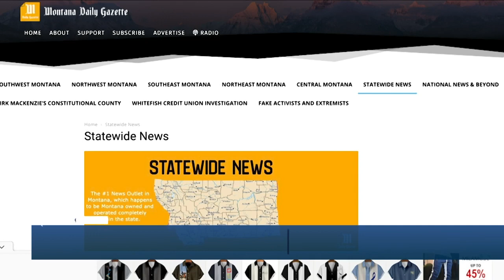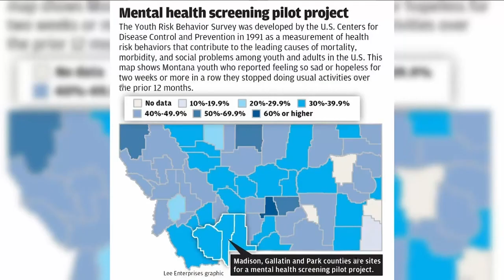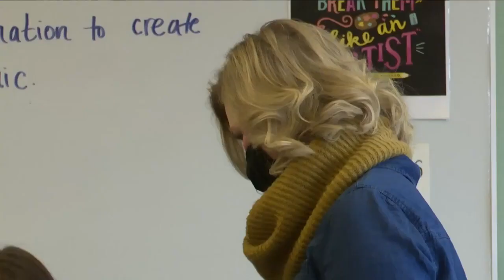Q2 Montana this Morning top stories with Victoria Hill 2-16-22